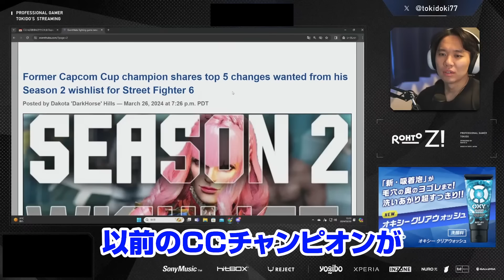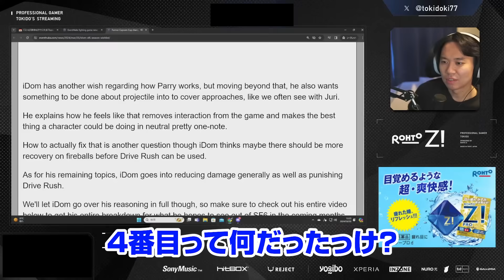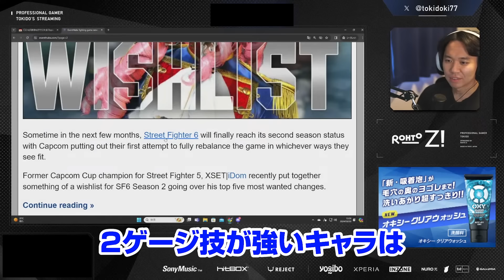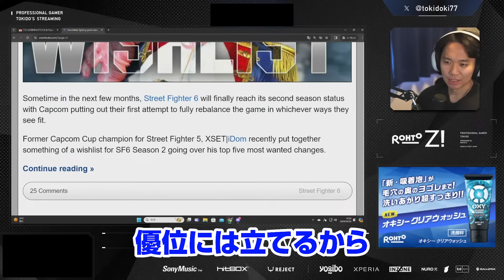ちょい上級者向け？iDomによるスト6シーズン2改善点をチェックするときどさん丨ストリートファイター6【2024.3.30】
Saturday morning (^^)/【2024年3月30日 YouTube配信より】